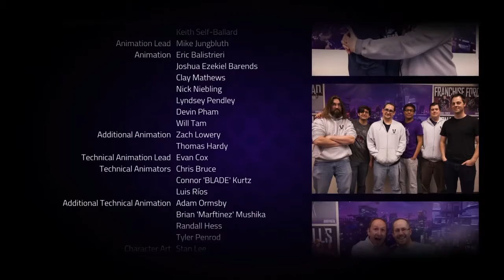Agents cause mayhem part 15